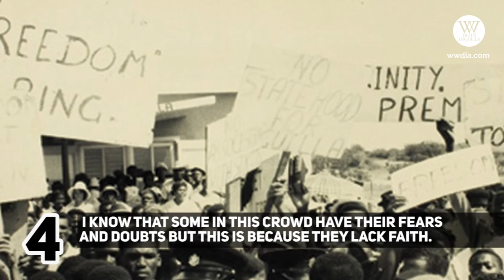5 Quotes from James Ronald Webster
A tribute to the leader of Anguilla's 1967 Revolution, James Ronald Webster, on the occassion of his passing.